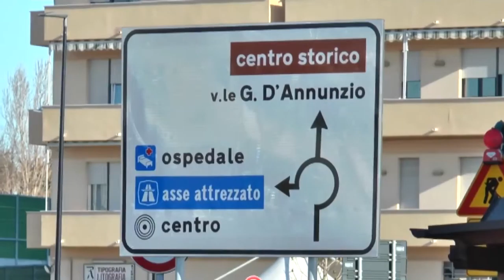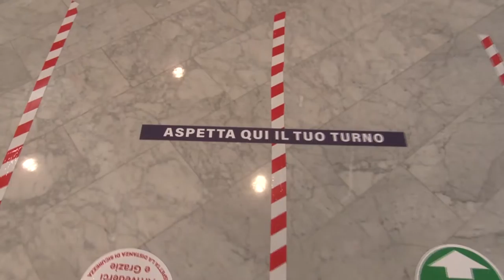Covid. A Pescara da febbraio screening nelle scuole medie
Nei primi giorni di febbraio prenderà il via, a Pescara, lo screening Covid sugli studenti delle scuole medie. Intanto preoccupa la situazione contagio nell’area metropolitana e lungo la costa del chietino, con il Presidente della Regione Abruzzo che ha scritto ai sindaci invitandoli a mantenere alta la guardia e a proseguire gli screening